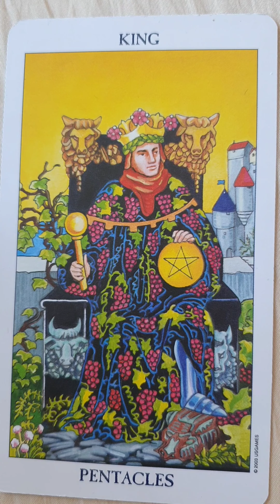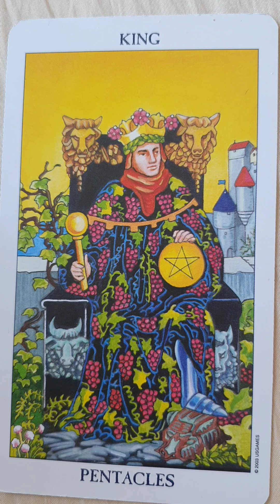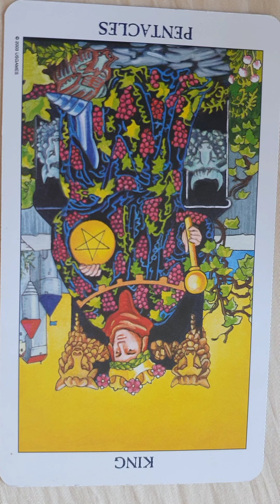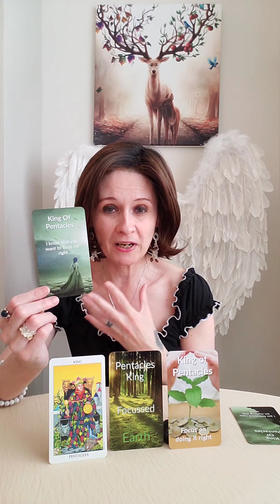Twin Flames - Learn Tarot Series 🔮 King Of Pentacles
Liz & George
Newcastle
ST55 9JP
England
United Kingdom